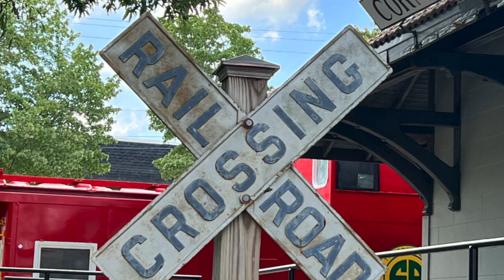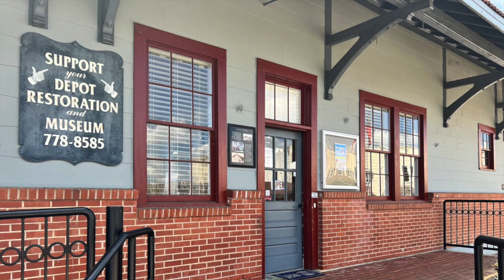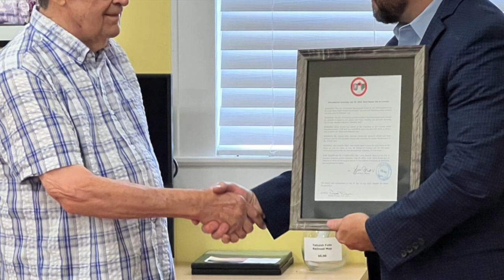Buck Snyder Day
Cornelia's storied train history is preserved through the artifacts and exhibits housed in the Train Museum at the Historic Depot in downtown Cornelia. If not for Buck Snyder's efforts, that history and the city's architectural centerpiece may have long been forgotten.